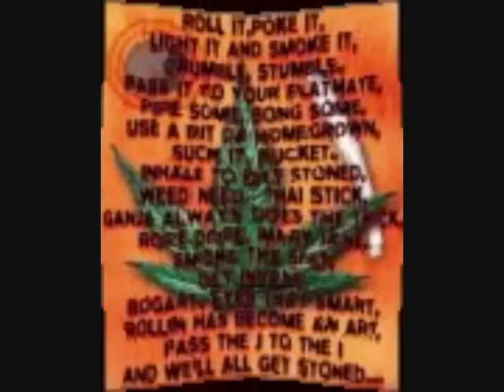lil Wyte - Get High